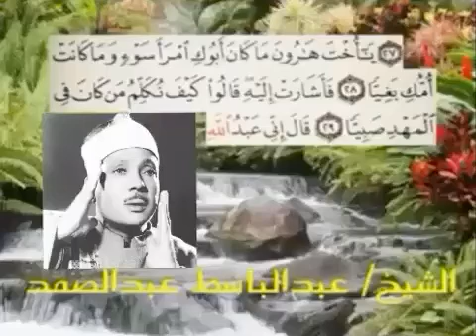Alsakh Qari Abdul Basit Abdussmad tilawty qurany pak